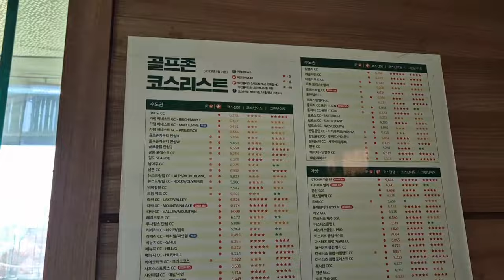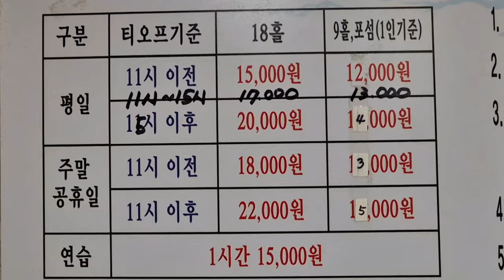스크린골프 골프공이 날아가는게 끝까지 보여요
스크린 골프인데 공이 날아가는 방향을 끝까지 볼 수 있는 인도어 골프 연습장 입니다.